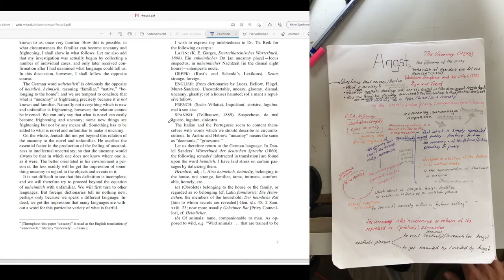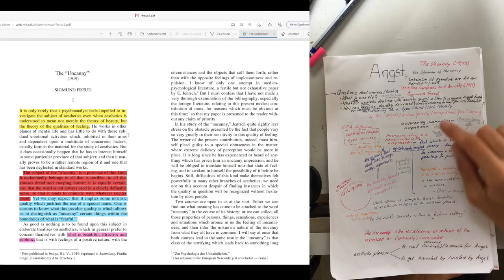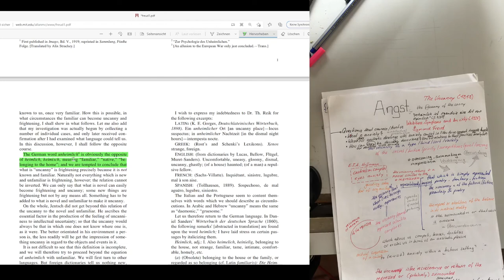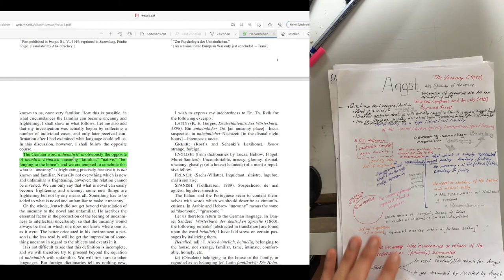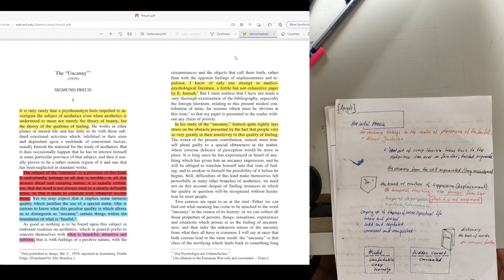Anxiety - The Uncanny (Freud) - Part 1